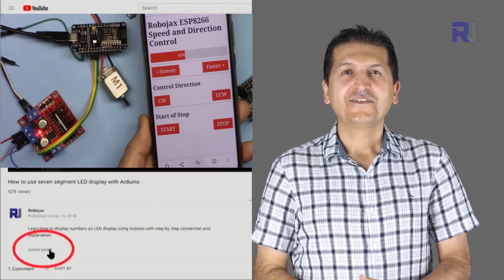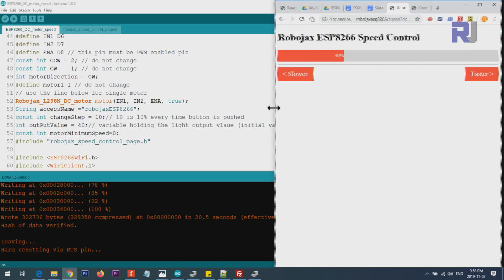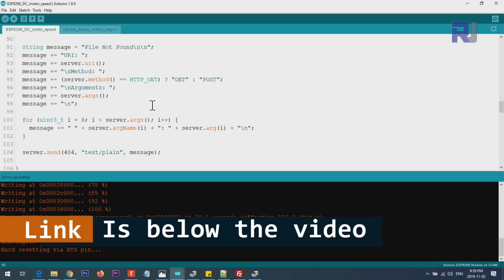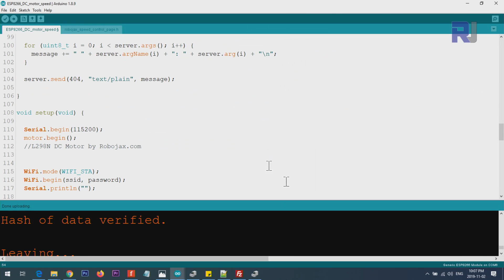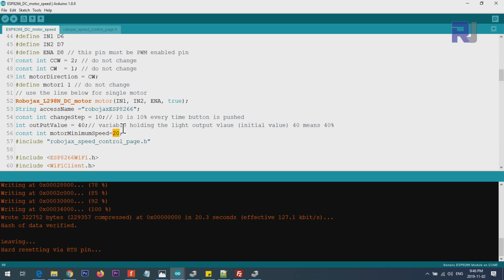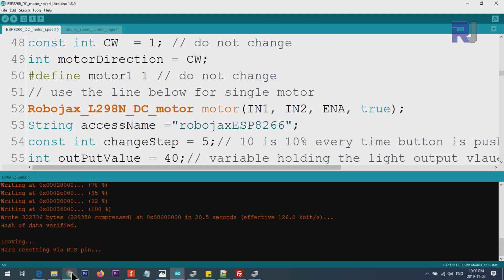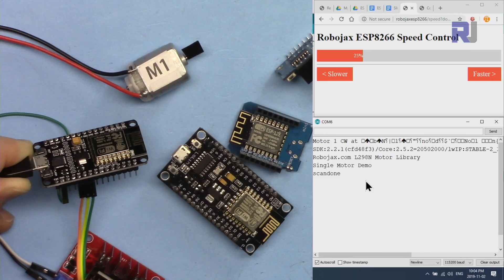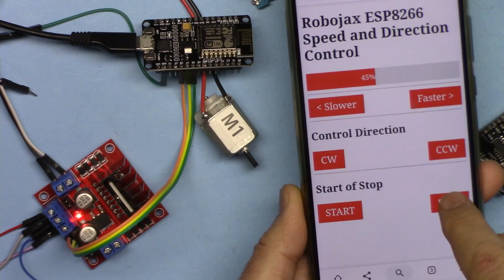IoT: Control Speed of DC motor with NodeMCU ESP8266 and L298N Module - RJT234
Step by step wiring, code and demonstration displayed. Code is provided for download.

*** Purchase ESP8266 NodeMCU ***
from Amazon USA
Amazon Canada
Amazon Europe

Amazon USA
Amazon Germany
Amazon Canada
Amazon UK
Amazon Italy
Amazon France
Amazon Spain
アマゾンジャパン：

Jump to different section of video by clicking on the time:
00:00 Start
01:08 Introduction
03:21 Wiring Explained
05:43 Code explained
07:50 Demonstration on Desktop browser to control motor via WiFi
10:22 Demonstration with NodeMCU of motor control over WiFi
11:07 Demonstration DC Motor control using mobile phone
11:45 Demonstration DC Motor control: changed speed step
13:34 Full motor control: Speed, start/stop and CW/CCW (sneak preview)